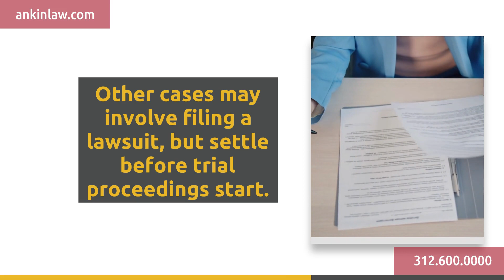How Personal Injury Lawyers Secure Settlements In Chicago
Did you know that up to 95% of personal injury cases in Chicago are settled through insurance negotiations?

This means most cases are settled without going to court, often reaching agreements before lawsuits are even filed. ⚖️

Share this post to spread awareness about the insurance settlement process for personal injury cases.